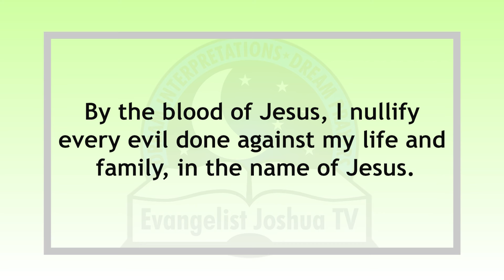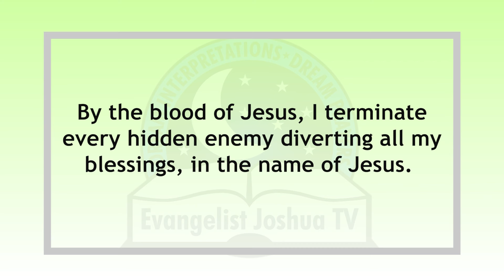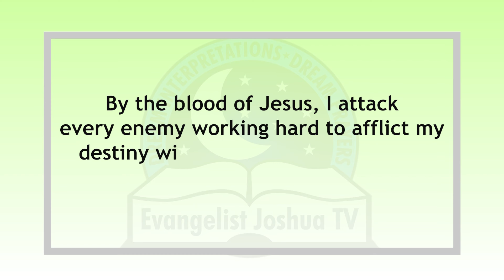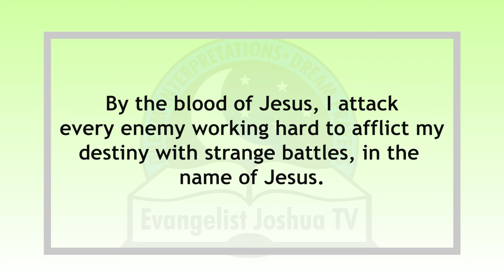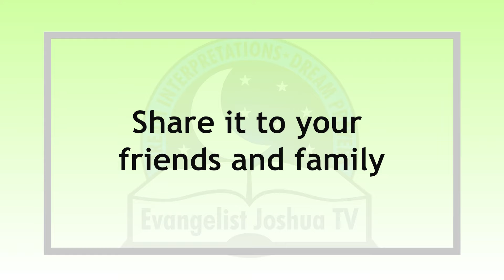Short Prayer By Using The Blood of Jesus I Evangelist Joshua Orekhie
The Blood of Jesus reflects the power of God. It has the capacity to protect, secure, deliver and redeem us from the attacks of the wicked